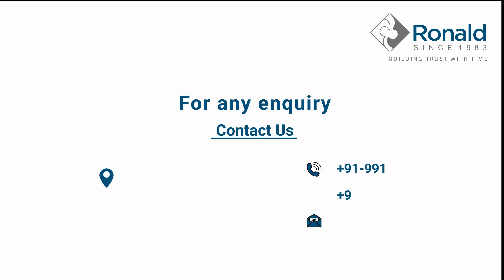V Bottom Paper Bag Machine installation in zambia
V Bottom Paper Bag Machine installation in zambia, Africa by Ronald Web Offset Team.

Ronald Web Offset is a leading Manufacturer of High Quality Machines in India. We export machines all over world. We provide best after sales service.

Highlights of this V bottom Paper Bag Machine are
    Quick changeover of the Tube Formation Plates
    Easy Touch Operation
    Produces upto 500 Bags/ Minute
    Compact and Easy to Handle
    Automatic Counting System
    Rollers and Cylinders are dynamically balanced
    On the run Adjustment of the size of the bag

Ronald Web Offset Pvt Ltd is the Leading Manufacturer of Fully Automatic Paper Bag Making Machine. We manufacture Square Bottom Paper Bag Machine, V Bottom Paper Bag Machine and Fully Automatic Paper Bag Making Machine.